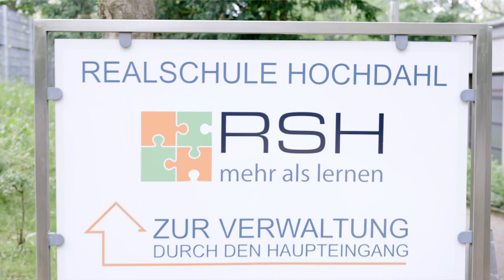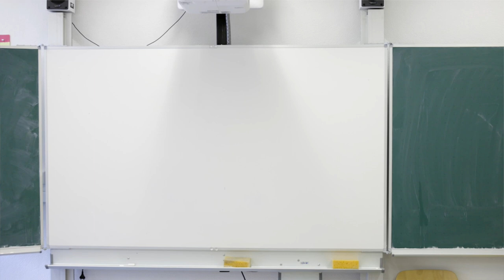Realschule Hochdahl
Der Image-Film